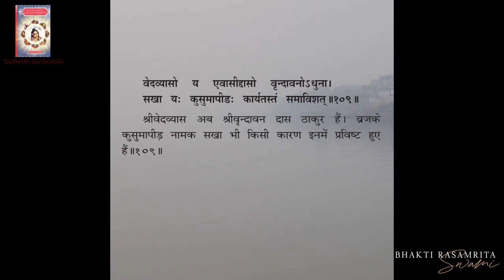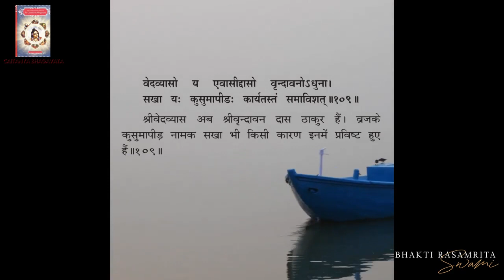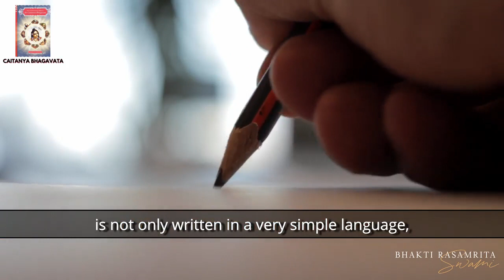Glories of Srila Vrindavana Dasa Thakura | Bhakti Rasamrita Swami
Short Video: Glories of Srila Vrindavana Dasa Thakura | Bhakti Rasamrita Swami |

6th May 2021